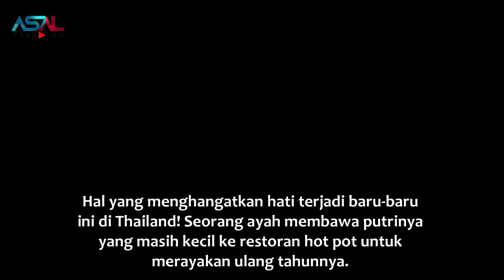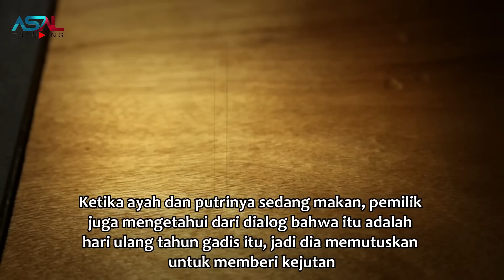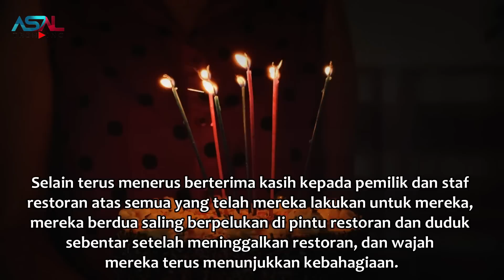Bikin Nangis! Karena Tidak Cukup Uang Bapak Ini Menunggu Diluar Saat Putri kecilnya Makan DiRestoran